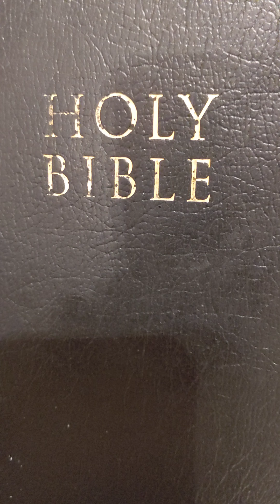Numbers 1- 3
The Fourth Book of Moses, Called